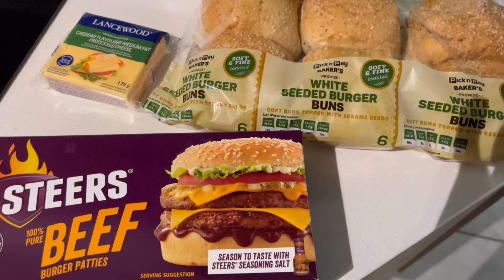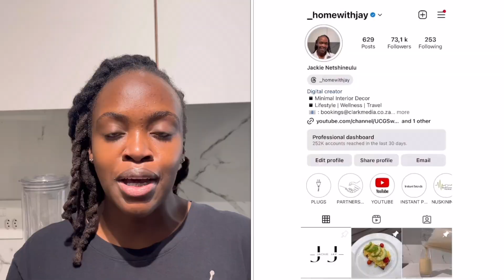VLOGMAS : SETTING UP MY CHRISTMAS TREE | MAKING A HOME MADE BURGERS | PRESS DROP + NEW SMEG KETTLE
Hey Fam🌸